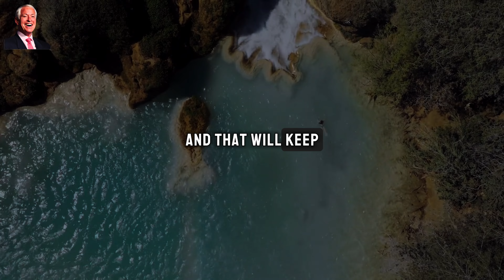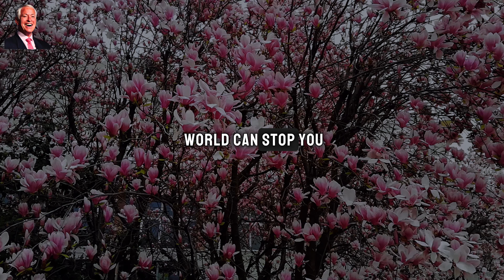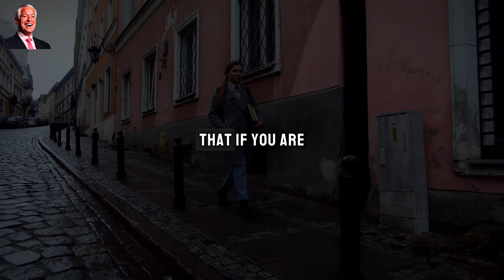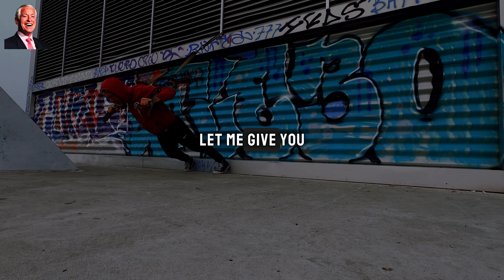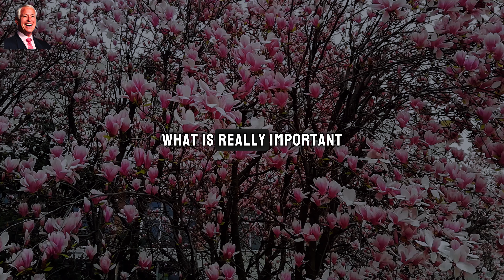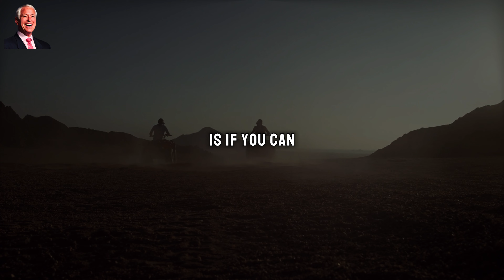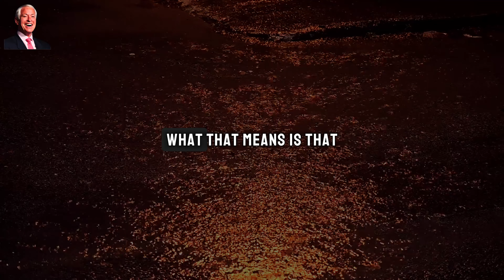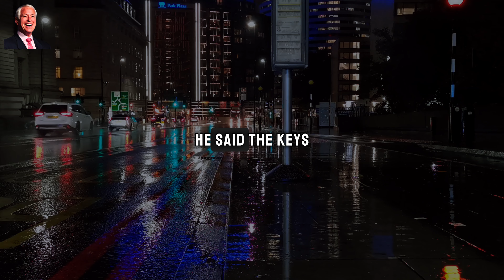Life Long Learning | One Of The Best Speeches Ever | YOU MUST LISTEN TO THIS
VIDEO: Life Long Learning | One Of The Best Speeches Ever | YOU MUST LISTEN TO THIS
- Get ready to unlock your full potential with the inspiring words of Brian Tracy! At Motivation Radio, we provide you with the knowledge, skills, and resources you need to become successful in life. Each week, we release new videos with motivational speeches by Brian Tracy to help you take charge of your life and reach your goals.

Seach: Brian Tracy, Brian Tracy Motivation, Brian Tracy Motivational